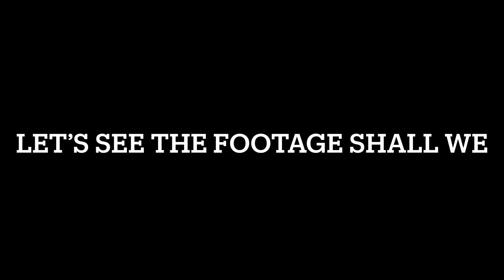Extreme Slip N Slide DodgeBall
Featuring in this video @ddempire814

Video Credits to Instagram @mercedeeeeeez